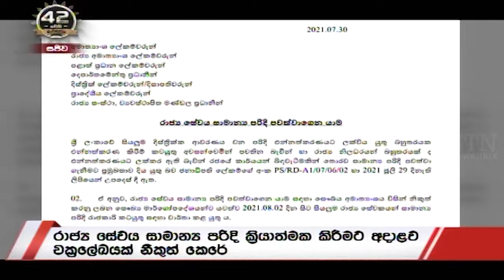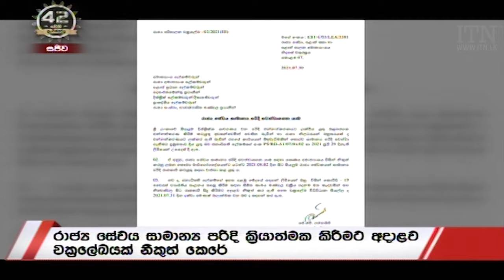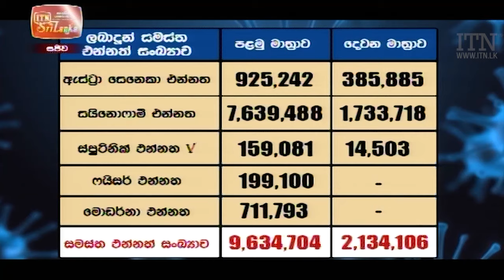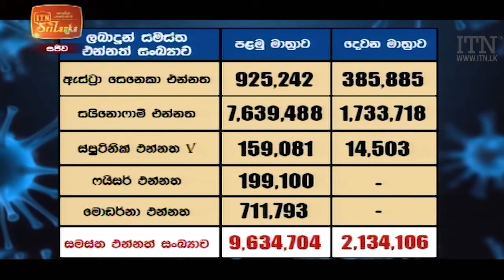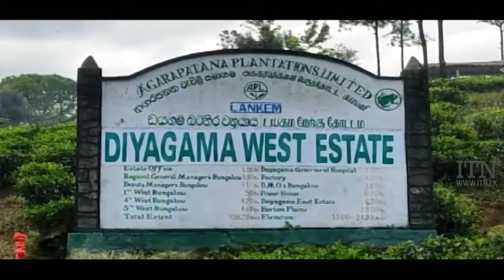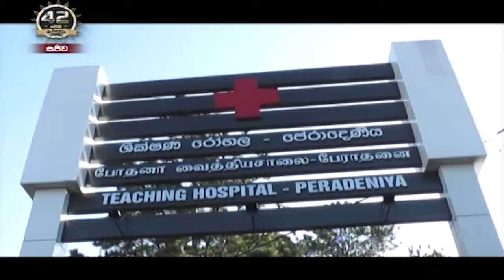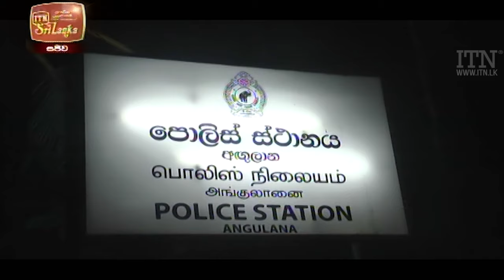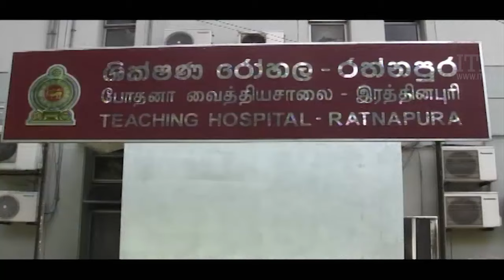ITN News 2021-07-31 | 12.00 PM